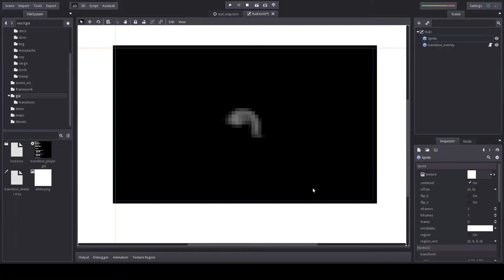Transition shader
A simple transition shader I'm making in Godot 2.1.4